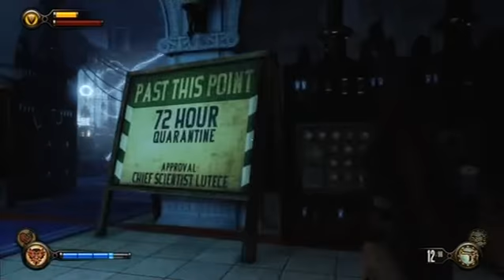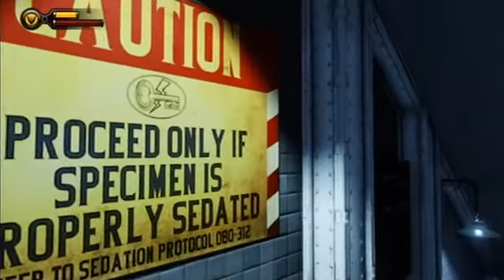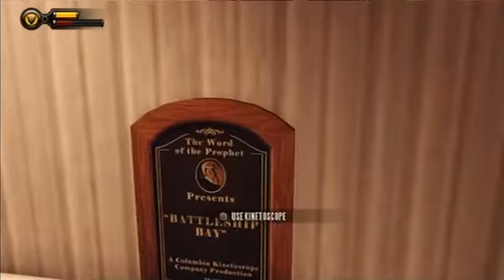Bioshock Infinite Walkthrough Part 3